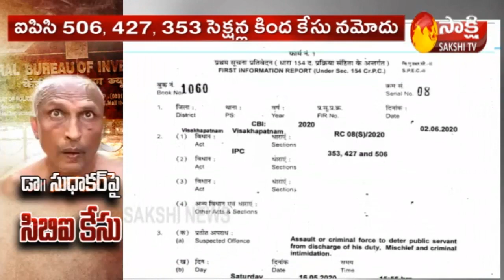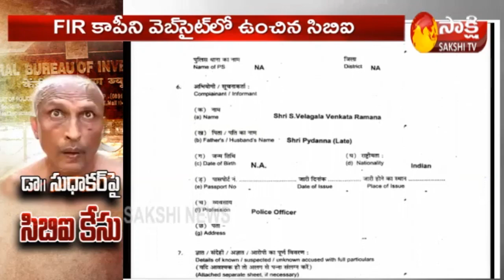CBI files FIR against suspended Dr Sudhakar Rao in Visakhapatnam | Sakshi TV